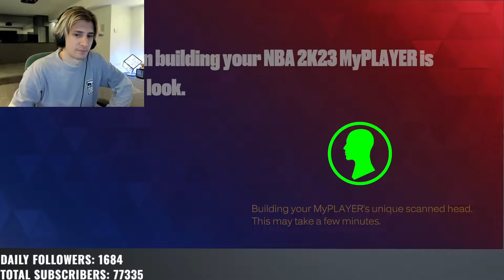xQc does Face Scan in NBA 2K23 (accurate?!)